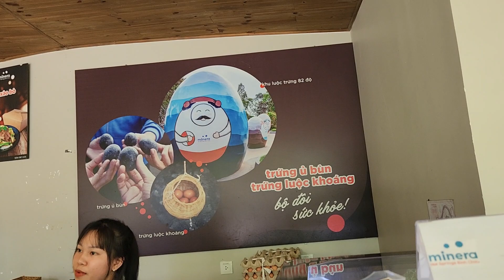du lịch Vũng Tàu 😍 nào ta cùng đi luộc trứng bằng suối nước nóng Bình châu | du lịch Việt Nam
du lịch Vũng Tàu 😍 nào ta cùng đi luộc trứng bằng suối nước nóng Bình châu | du lịch khám phá - du lịch Việt Nam | du lịch cuộc sống và khám phá đó đây